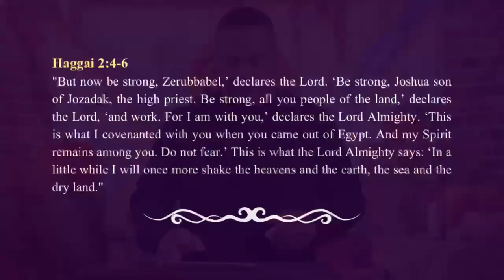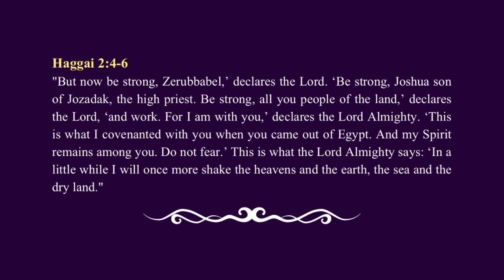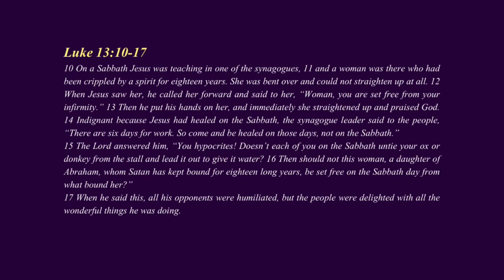Bent But Not Broken from Reverend Ricky Allen Jr. of Your Moment Ministries on 10/27/2024